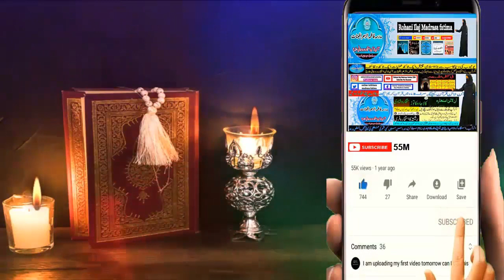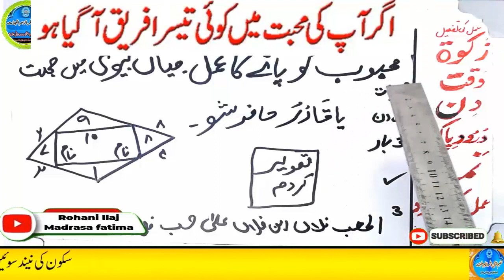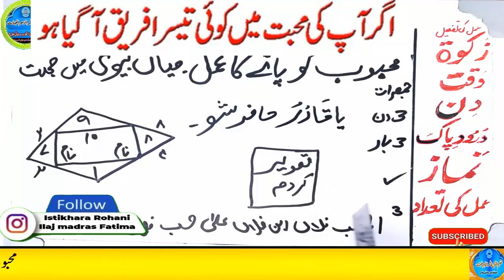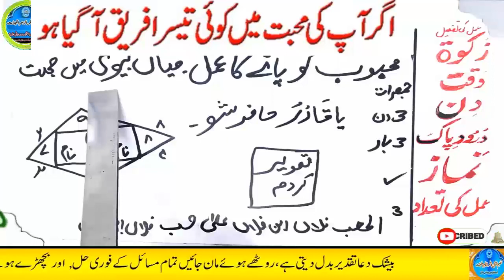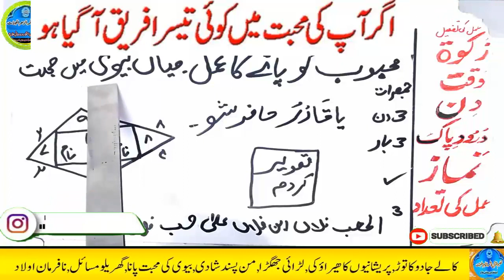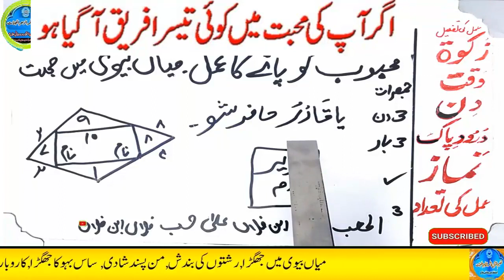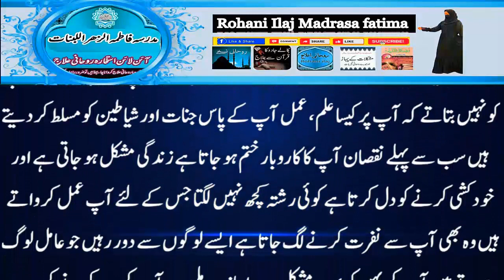mohabbat ka wazifa, wazifa for love, love marriage, mohabbat ka wazifa aag jesa, mohabbat ka taweez